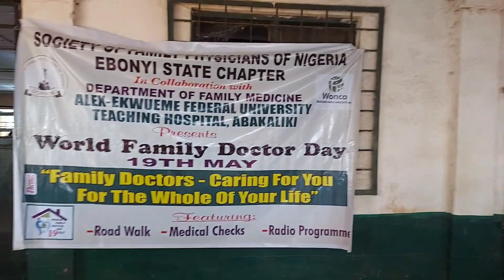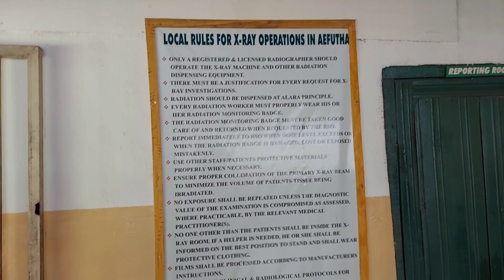Alex Ekwueme Federal University Teaching Hospital